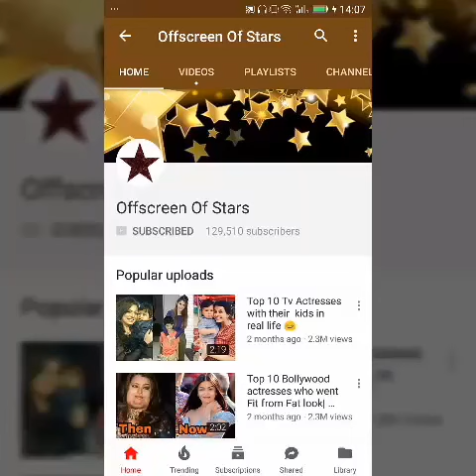Kareena Kapoor Khan talking about shoot |Karisma kapoor & Ranveer's offscreen romantic dance|Video 💓